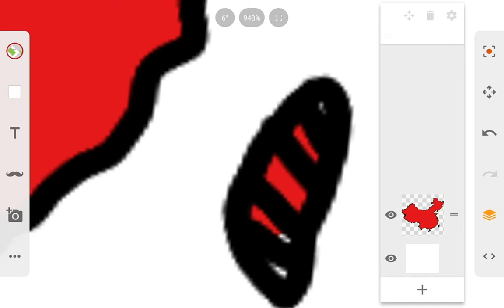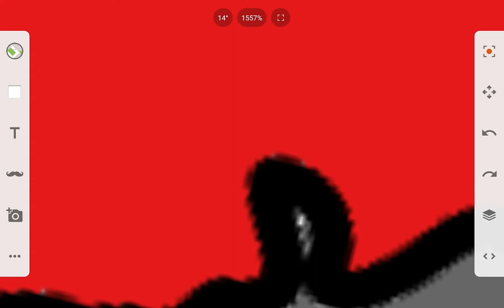China | Speed Art